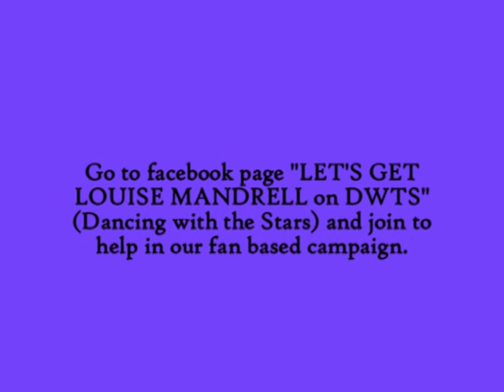Mandrell Sisters Barbara Louise Irlene I got the music in me Medley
Help us with our "Let's Get Louise Mandrell on Dancing with the Stars" campaign join the fan based facebook Click the little brown box by the title name when you go there to join. You know like they did with Betty White and SNL.